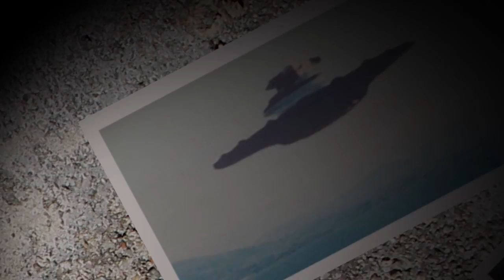Proyecto AE. Fotos perdidas.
Proyecto de After Effects CS5. Fotos perdidas